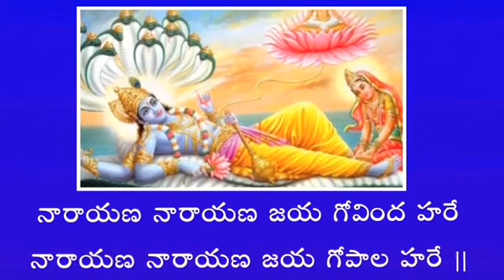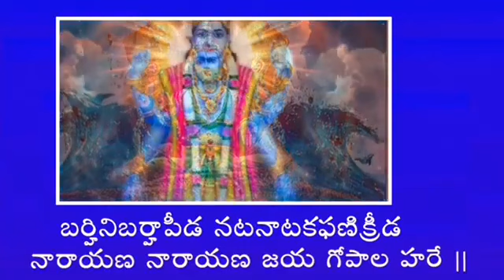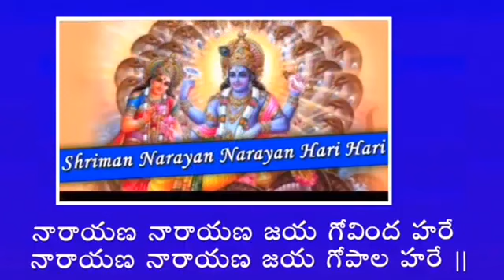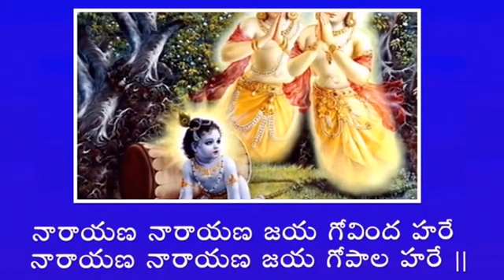NARAYANA STOTRAM#శ్రీ నారాయణ స్తోత్రమ్ రచన ఆది శంకరాచార్య